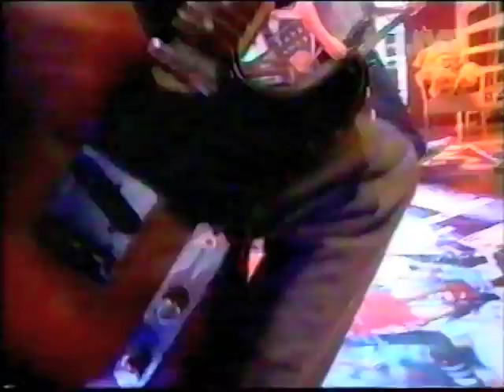Speedy performing Boy Wonder on Live and Kicking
Speedy performing Boy Wonder on Saturday morning kid's TV at some point in 1996. Introduced by Zoe Ball and Jamie Theakston.

Speedy's long overdue debut album, News From Nowhere, is finally available